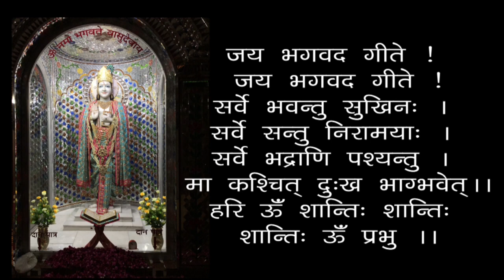Geeta Ji Ki Shradha - Reverence Of Geeta Ji - 19940429- Swami Shri Geetanand Ji Maharaj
00:00 - हरे कृष्ण कीर्तन
13:00 - आरती
18:24 - गीता जी की श्रद्धा
गीता जी की श्रद्धा- स्वामी श्री गीतानंद जी महाराज